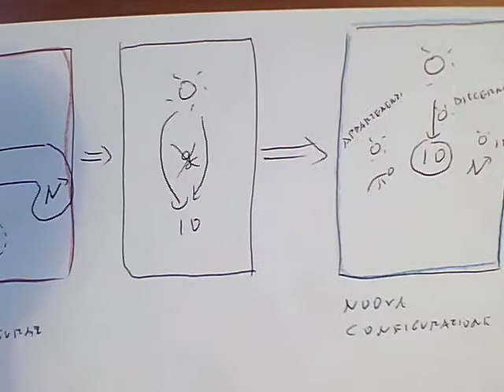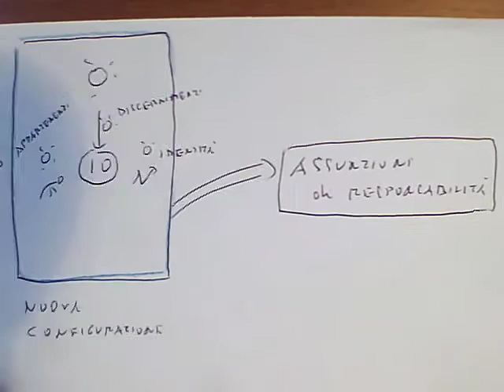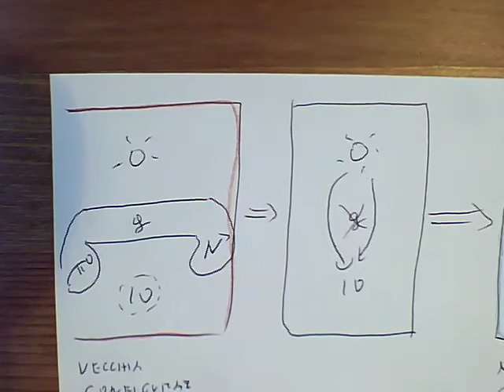03_BILANCIA STRUTTURALE per la crescita personale